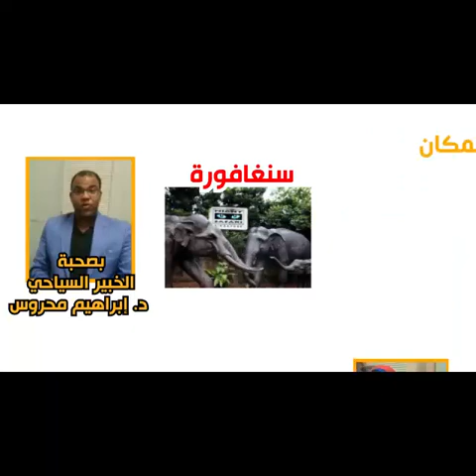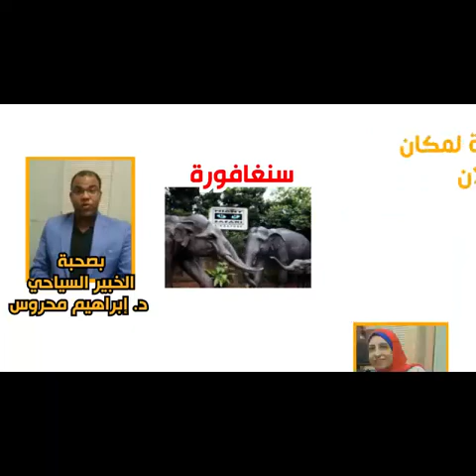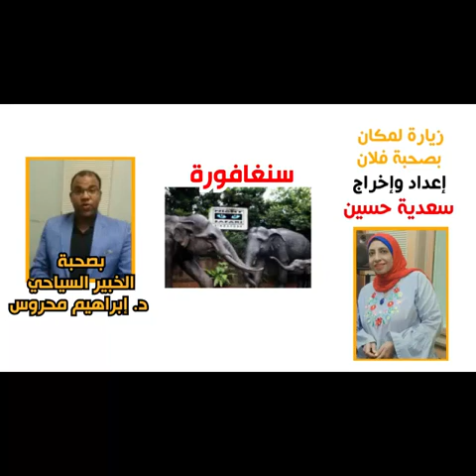زيارة لسنغافورة بصحبة الخبير السياحي د. إبراهيم محروس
برامج إذاعية اجتماعية شاملة تهدف الإجابة عن تساؤلات الجمهور في جميع مجالات الحياة
فريق الإعداد/ سعدية حسين - نهى صلاح - أماني العزب - بسمة صبح
 مونتاج/ نهى صلاح - بسمة صبح
الإعداد والإخراج/ سعدية حسين